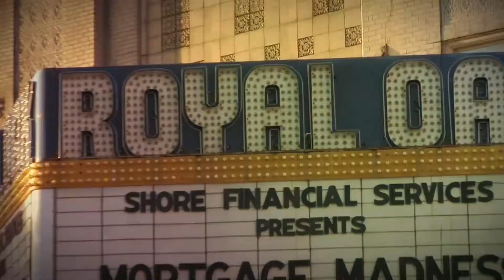The Detroit School of Rock and Pop Music - "In Studio" - Episode 19 - 8 Mile Curve - Part 1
Join the students of The Detroit School of Rock and Pop Music as they rock a live recording session in the DSRP studio. On this episode the DSRP's "8 Mile Curve" plays a bit and talks about the changes each year of studying and playing music together at metro Detroit's premiere school of contemporary music. PART 1 of 2